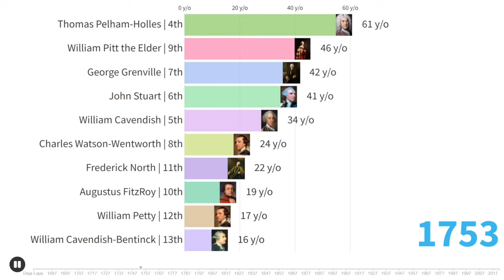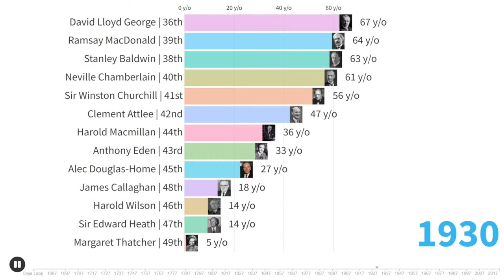Longest-Living Prime Ministers of the United Kingdom [1674-2022] | Bar Chart Race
P.S. Spencer Compton, the Second Prime Minister of the United Kingdom, was born in 1674.
List:
93.0 James Callaghan | 48th
92.9 Harold Macmillan | 44th
92.3 Alec Douglas-Home | 45th
90.2 Sir Winston Churchill | 41st
89.0 Sir Edward Heath | 47th
88.4 William Ewart Gladstone | 30th
87.5 Margaret Thatcher | 49th
86.7 Henry Addington | 15th
85.7 John Russell | 25th
84.8 Clement Attlee | 42nd
83.4 Arthur Wellesley | 21st
82.2 David Lloyd George | 36th
82.0 Archibald Primrose | 32nd
81.7 Arthur Balfour | 33rd
81.3 Charles Grey | 22nd
81.0 Henry John Temple | 28th
80.4 Stanley Baldwin | 38th
79.7 Sir John Major | 50th
79.6 Anthony Eden | 43rd
79.2 Harold Wilson | 46th
78.8 John Stuart | 6th
76.9 George Hamilton-Gordon | 27th
76.3 Benjamin Disraeli | 29th
76.3 Frederick John Robinson | 20th
75.5 Augustus FitzRoy | 10th
75.4 H. H. Asquith | 35th
75.3 Thomas Pelham-Holles | 4th
74.2 William Grenville | 16th
73.5 Robert Gascoyne-Cecil | 31st
71.9 Gordon Brown | 52nd
71.6 Neville Chamberlain | 40th
71.6 Sir Henry Campbell-Bannerman | 34th
71.5 William Cavendish-Bentinck | 13th
71.1 Ramsay MacDonald | 39th
70.6 Edward Smith-Stanley | 26th
69.7 William Lamb | 23rd
69.6 Sir Tony Blair | 51st
69.5 William Pitt the Elder | 9th
69.0 Spencer Compton | 2nd
68.6 Sir Robert Walpole | 1st
68.0 William Petty | 12th
66.2 Theresa May | 54th
65.1 Bonar Law | 37th
62.4 Sir Robert Peel | 24th
60.3 Frederick North | 11th
59.5 Henry Pelham | 3rd
58.5 Boris Johnson | 55th
58.5 Robert Jenkinson | 18th
58.1 George Grenville | 7th
57.3 George Canning | 19th
56.2 David Cameron | 53rd
52.1 Charles Watson-Wentworth | 8th
49.5 Spencer Perceval | 17th
47.4 Liz Truss | 56th
46.7 William Pitt the Younger | 14th
44.4 William Cavendish | 5th
42.6 Rishi Sunak | 57th